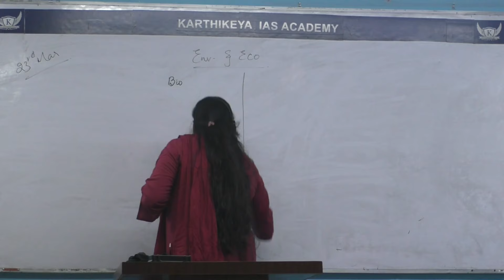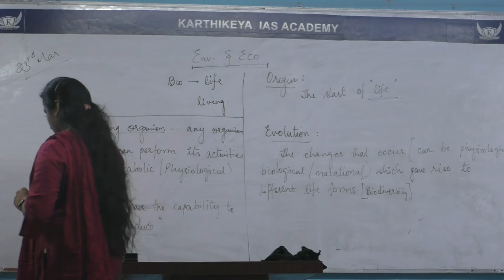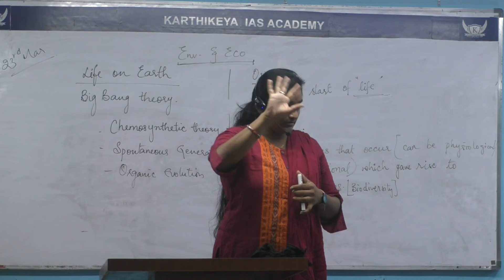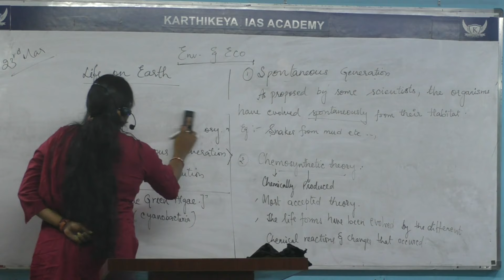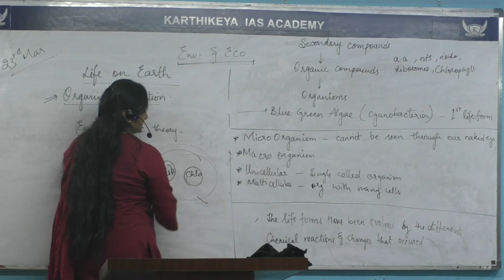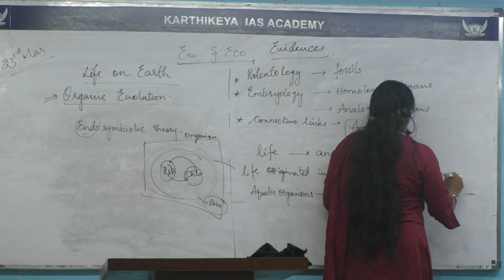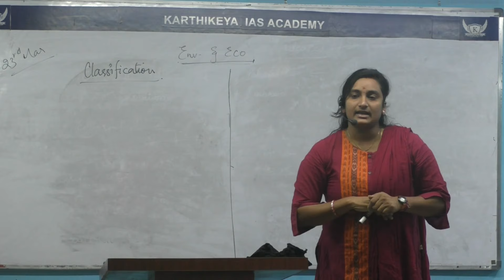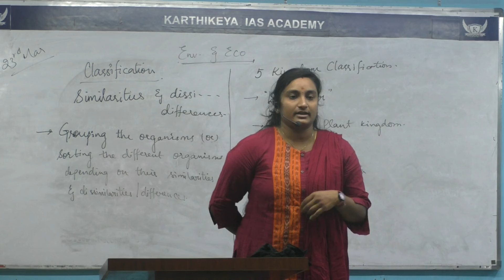Environment & Ecology I Part 1 I ఎన్విరాన్మెంట్ & ఎకాలజీ SESSION 1 PART I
KARTHIKEYA IAS ACADEMY & SRI KARTHIKEYA IAS ACADEMY

BEST IAS ACADEMY

Best Degree with ias coaching best inter with ias coaching